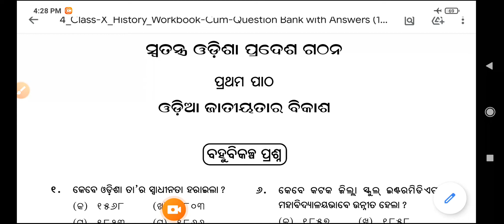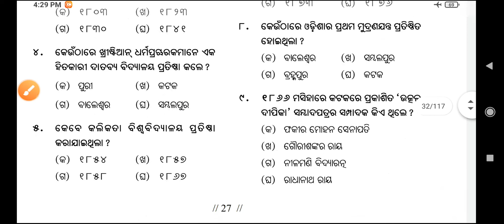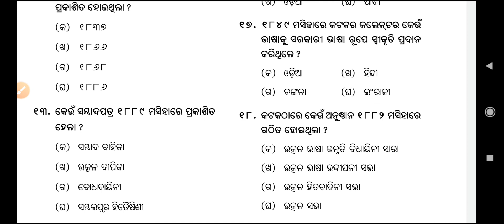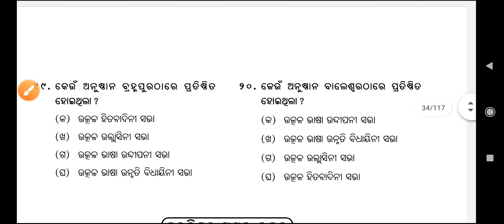ଓଡ଼ିଆ ଜାତୀୟତାର ବିକାଶ//10th class History//Sa1 Exam Selected Questions//BSE Odisha